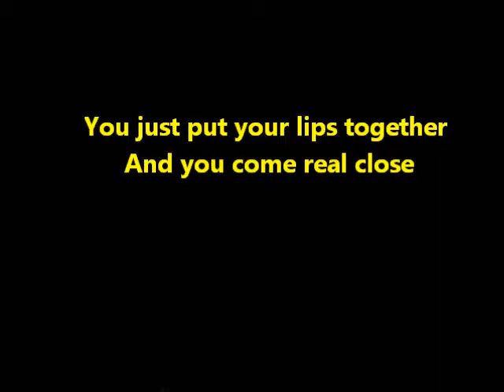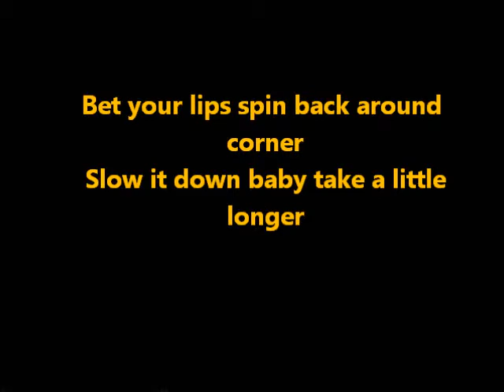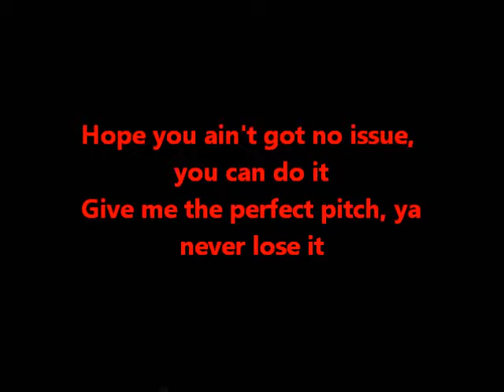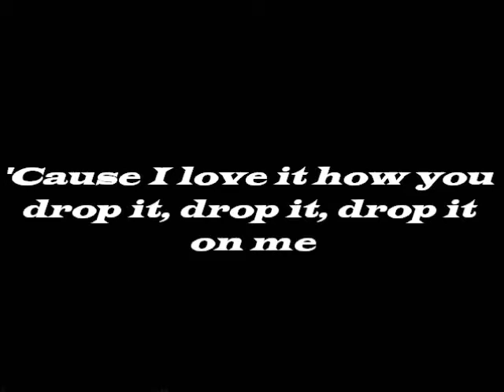Whistle Lyric Video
Whistle Lyric Video, Flo Rida.
Hope you like it! More Videos Soon!